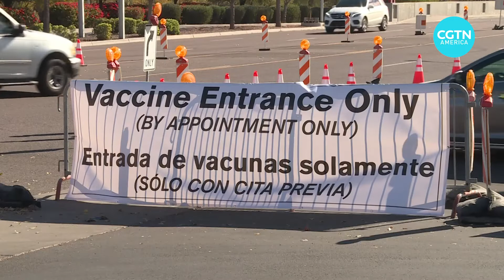Arizona lagging behind many in vaccine rollout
For most of January, the U.S. state of Arizona has had the highest rate of new COVID-19 cases, according to the Centers for Disease Control and Prevention. And although new infections and hospitalizations have declined slightly over the last week, at least three known cases of the U.K. variant of COVID-19 have been identified, prompting health authorities to ramp up their vaccination efforts. Our correspondent Ediz Tiyansan reports.